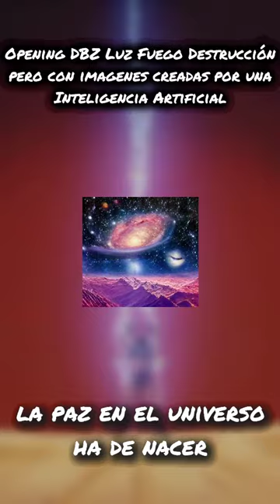LUZ, FUEGO DESTRUCCIÓN, pero con imágenes creadas por IA (Opening DBZ CASTELLANO)